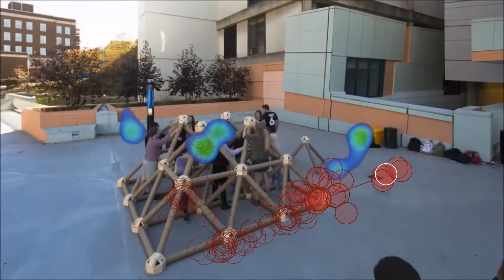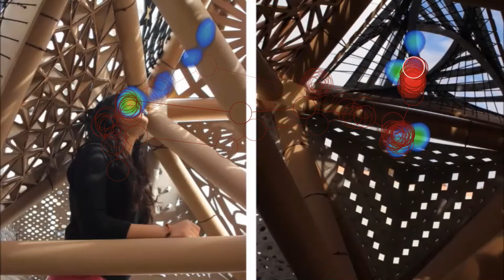eye tracking for construction sequence